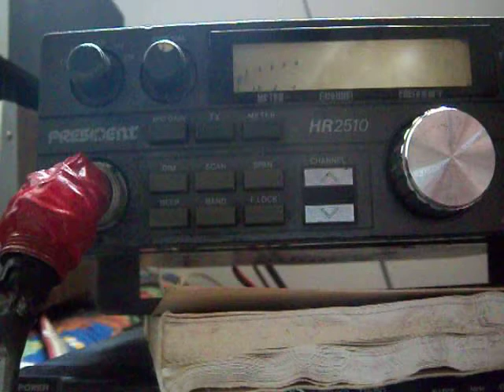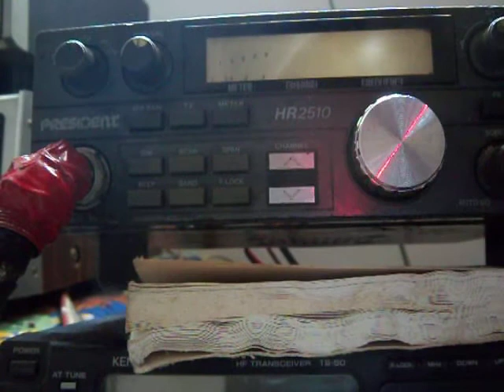cb radio skip 9-25-11 europe